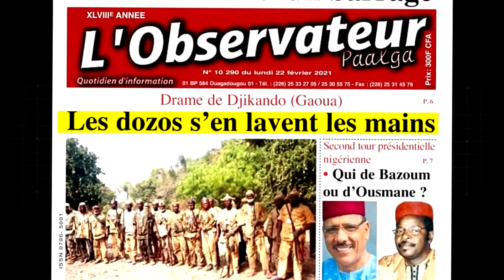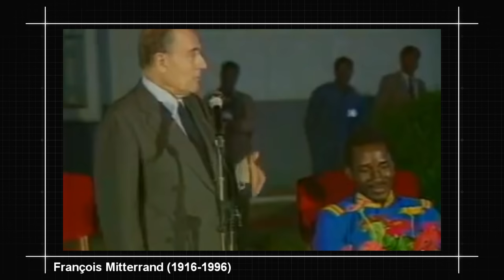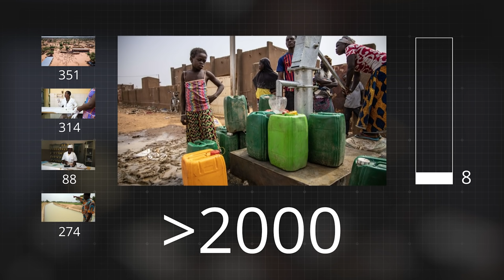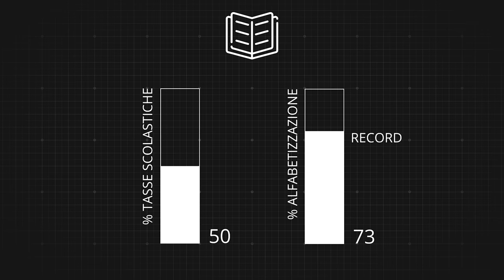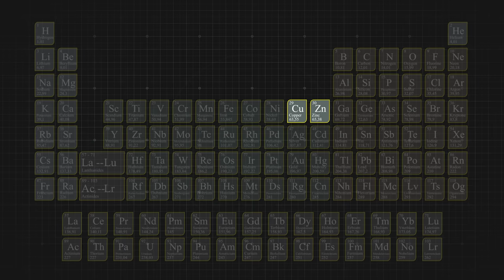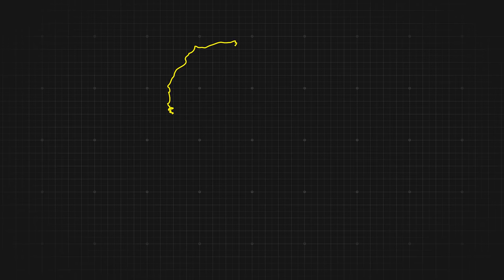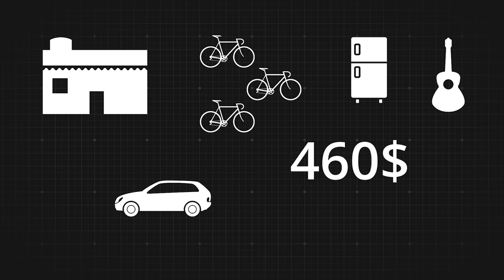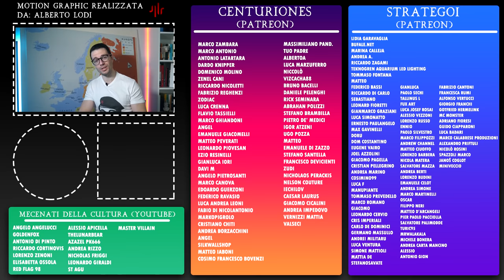La Rivoluzione di SANKARA, il "Che Guevara" d’Africa che sfidò l’Occidente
Negli anni Ottanta, Thomas Sankara cercò di salvare il Burkina Faso, e l'Africa intera, con la sua rivoluzione condotta contro il giogo coloniale e imperialista dell'Occidente. Dopo aver negato l'intervento del Fondo Monetario Internazionale, il cui debito avrebbe legato indissolubilmente i burkinabé, Sankara diventò il portavoce dell'Africa intera, il simbolo di un continente sfruttato e che chiedeva giustizia, parità di diritti e modernizzazione. Denominato il "Che Guevara" africano, Sankara fu un visionario e portò enormi risultati nei pochi anni in cui fu al governo: il PIL del Burkina Faso crebbe come mai prima di allora, mentre alfabetizzazione e investimenti cominciavano a permeare il tessuto sociale di un paese che stava cominciando ad uscire pian piano dal Terzo Mondo. I risultati furono senza precedenti. Tuttavia, la congiura ordita contro Sankara fu l'esempio lampante dell'immutabilità della situazione, la vittoria dello status quo di chi teneva in mano le redini della geopolitica mondiale. Quale morale ci tramanda oggi Thomas Sankara? Vediamo di ripercorrere le orme di una delle più affascinanti figure del Novecento.

Fonti utilizzate:
Compaoré (2015), Politiques de Thomas Sankara et de Blaise Compaoré.
Harsch (2014), Thomas Sankara: An African Revolutionary.
Gentile (2021), La terra degli uomini integri. Vita di Thomas Sankara.
Koussoube (2014), Political Economy of growth and poverty in Burkina Faso.
Rossi et al. (2018), Thomas Sankara. La rivoluzione in Burkina Faso (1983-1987).